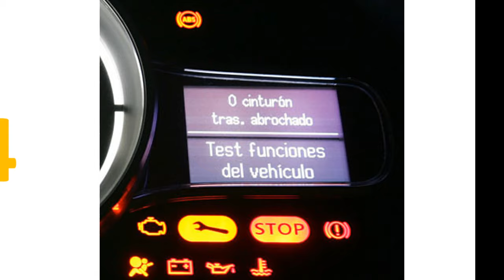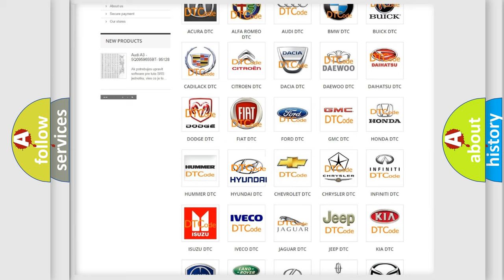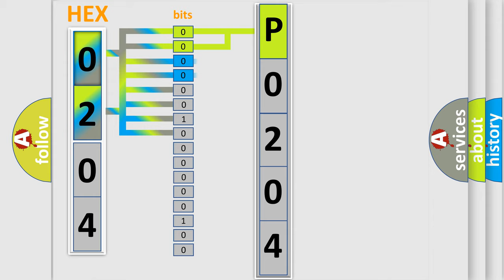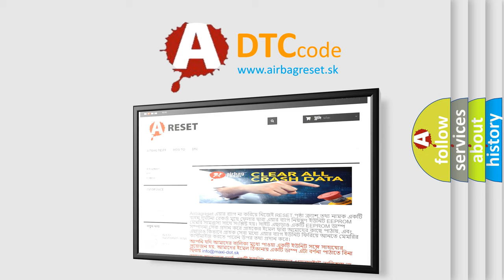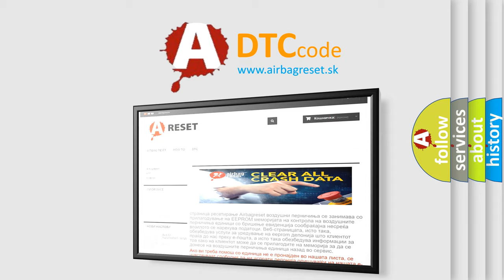DTC Hyundai P0204 Short Explanation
Contents:
0:21 Basic DTC analysis according to OBD2 protocol standard.
1:48 Insight into programming
2:58 A diagnostically understandable description of the Diagnostic Trouble Code
3:05 Basic error definition

Make:
Hyundai
Code:
P0204
Definition:
Passenger’s (front) air bag module (1st squib) system fault for ground circuit (short-circuited to ground)
Description:
This DTC is set if there is abnormal resistance between the input terminals of the passenger’s air bag module (squib).
Cause:
Damaged harness wires and connectorsShort to the ground in the passenger’s air bag module (squib) harnessMalfunction of the SRS-ECU